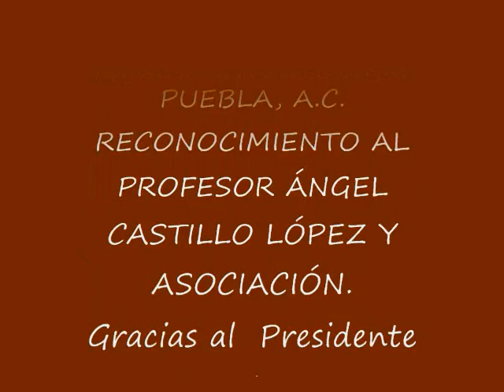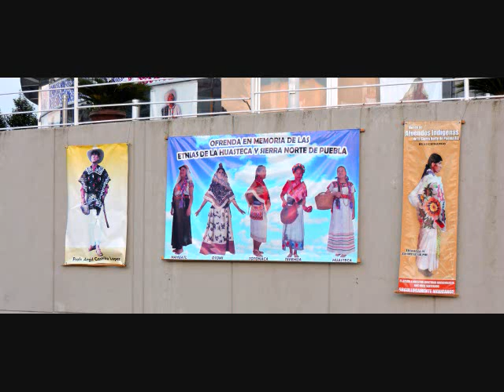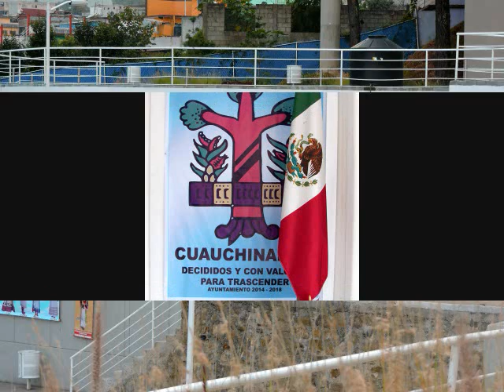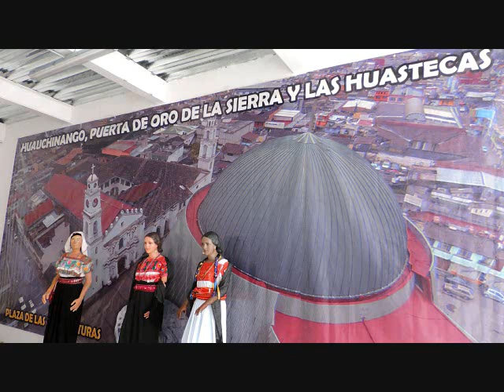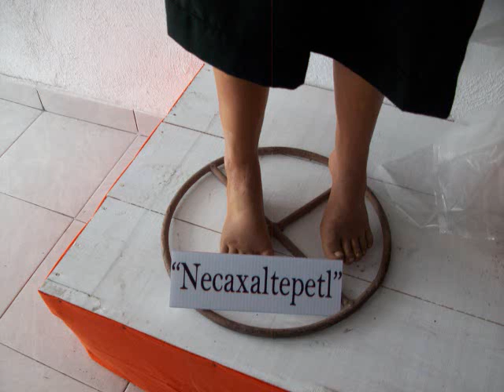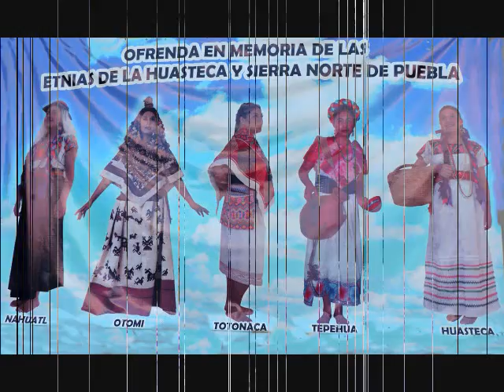MUSEO DE ATUENDOS INDÍGENAS DE LA SIERRA NORTE DE PUEBLA, A C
Este es un trabajo previo a la inauguración oficial, como reconocimiento al Profesor Ángel Castillo López, un apasionado en preservar y promover nuestra ancestral cultura. Desde luego tambien se reconoce al trabajo de la Asociación, que por mas de 20 años, han luchado por hacer realidad el museo y a las personas que han donado algunos de estros atuendos. Así mismo al Presidente Municipal, que otorgó el espacio, para mostrar todo esto que les comparto.
Estas prendas Tienen alma, tienen belleza, historia y elegancia, con una mágica sensibilidad, que todo lo toma de la naturaleza. Que importante es saber que nuestros hermanos, ostentan la belleza de la naturaleza, en su indumentaria, su múltiple utilitaria, adoratorios, ritos . En su arreglo personal , con talismanes a manera de defensa de maleficios, pues cada prenda con que adornan y cubren su cuerpo , tiene un significado mitológico